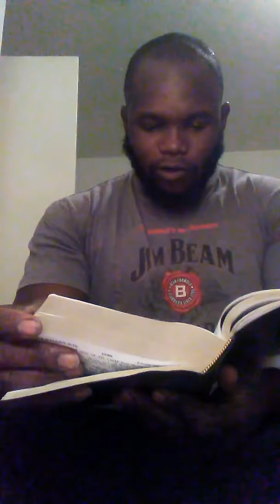Esau is gonna reap what he had soweth!!